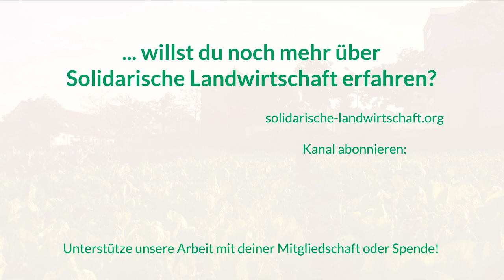Podiumsdiskussion - Kooperativ durch die Krise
Die Region um Leipzig ist aufgrund ihres Solawi-Hotspots in Taucha/Sehlis seit vielen Jahren eine Vorreiterin der Solawi-Bewegung in Deutschland. Im September 2023 luden Solawi-Aktive zur Kino-Premiere des Dokumentarfilms DAS KOMBINAT - KANN WIRTSCHAFT AUCH SOLIDARISCH?

Anschließend wurden Fragestellungen diskutiert, die die gesamte Solawi-Szene bewegen. Es ging dabei um den Verlust von Mitgliedern, um Konkurrenzsituationen und Kooperationsformen zwischen Solawis, bis hin zu den ganz großen Fragen, etwa welche gesellschaftliche Rolle die Solidarische Landwirtschaft im Klimawandel spielen kann. Die Solawis Ackervielfalt und Biotop Oberland berichteten von Extremwetterereignissen, die ihre Betriebe verwüstet haben und welche Solidarität ihnen in der Krise zuteil wurde.

Moderiert wurde die spannende Diskussion von Alina Reinartz (Landwirtin, Organisationsentwicklerin und Vorständin im Netzwerk Solidarische Landwirtschaft e.V.).